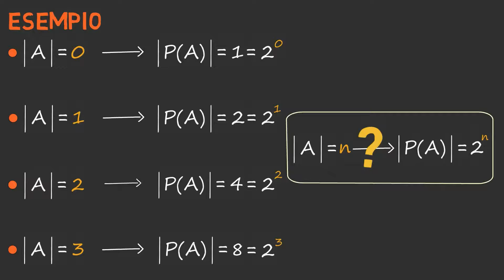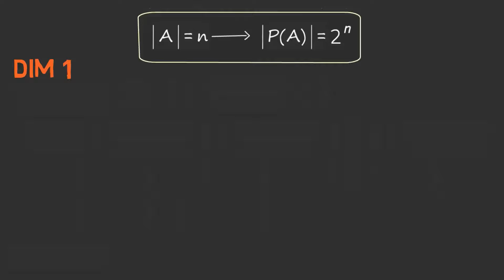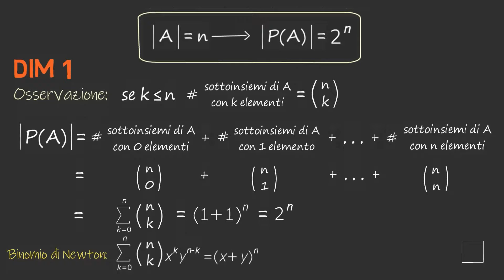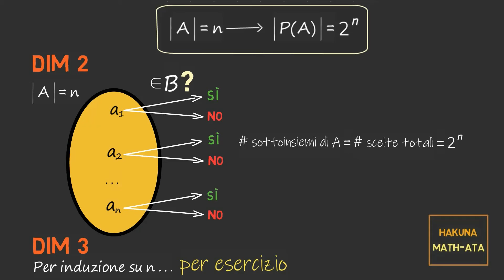CARDINALITÀ INSIEME DELLE PARTI | Hakuna MATH-ata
Quanti sottoinsiemi ha un generico insieme finito? Scoprilo nel video.
00:00 Definizione di insieme delle parti
00:20 Cardinalità dell'insieme delle parti
01:54 Prima dimostrazione combinatoria
03:32 Seconda dimostrazione
04:07 Terza dimostrazione per induzione
Buona visione!